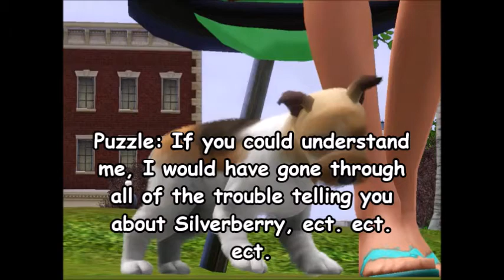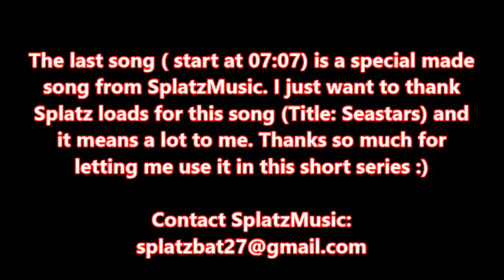Love Beyond the Road - Episode 2/4 (Sims 3 Short Dog Story)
Episode 2 has arrived early! Woohoo! Reason: For once I am the only one in the house that's using the internet, so my Youtube is ten times faster xD I just had to upload!
So enjoy this episode, filled with laughter and love :D

Thank you so much, Splatz, for the song at 07:07! (Seastars) It'll always stay a favourite :D
Contact Splatz at: